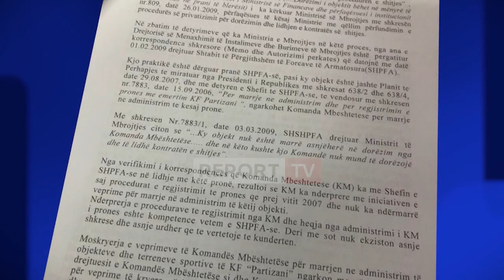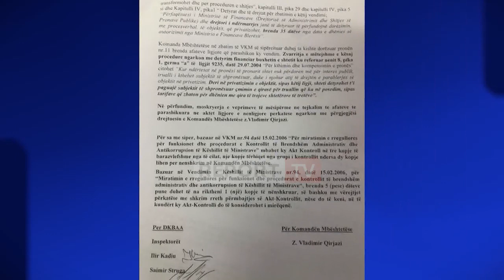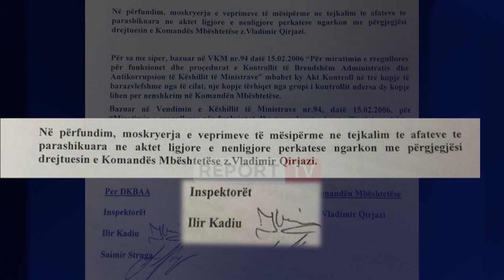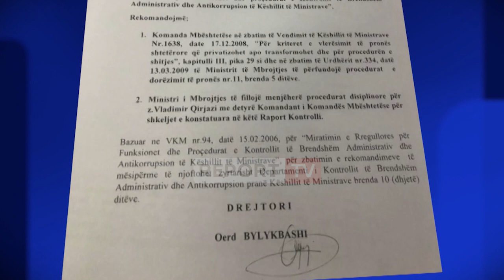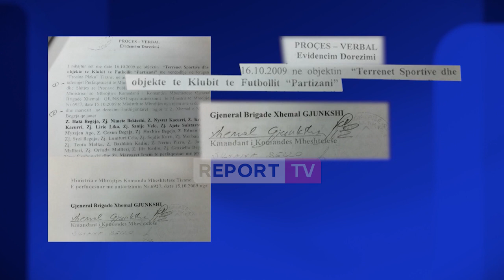Privatizimi i ish-Kompleksit Partizani, si Berisha ndëshkoi gjeneralin që refuzoi të firmosë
Midis shumë pikave të errëta të zbuluara gjatë hetimit që Report Tv po zhvillon mbi procedurën e privatizimit të 26,000 metra katrorë të ish-Kompleksit Partizani që Sali Berisha në 2009 ia ka dhënë dhëndrit të tij Jamarber Malltezi dhe një grupi ish pronarësh të pretenduar, një nga fakt më skandalozët është një inspektim që Sali Berisha urdhëroi kundër Gjeneralit Vladimir Qirjazi, atëherë komandanti i Komandës Mbështetëse, i cili refuzoi të nënshkruajë kontratën e shitjes të cilën ai e konsideroi të paligjshme. Inspektimi iu besua Departamentit Antikorrupsion të kryeministrisë në atë kohë i kryesuar nga Oerd Bylykbashi, i cili sot paraqitet në krah të Lulzim Bashës si pjesa më e re dhe e shëndetshme e partisë.

Në fakt, një nga dy inspektorët e emëruar nga Oerd Bylykbashi për ta kryqëzuar gjeneralin e ndershëm ishte pikërisht një nga ish-pronarët. Pra, inspektimi qeveritar mbi procedurën e privatizimit, realizohet nga një zyrtar që do të përfitonte nga privatizimi. Siç mund të shihet nga ky dokument i nënshkruar nga Bylykbashi, një nga dy inspektorët quhet Ilir Kadiu. Ilir Kadiu atëherë 32 vjeçar me origjinë nga Durrësi, është njëkohësisht një nga 27 trashëgimtarët e familjes Begeja që bashkë me Jamarber Malltezin duhet të përfitojë nga privatizimi i kompleksit sportiv.lir Kadiu u emërua inspektor pranë kryeministrisë në datën 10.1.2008, pikërisht në kulmin e procedurave të privatizimit, dhe ka qëndruar në detyrë deri në ndryshimin e qeverisë, në vitin 2013. Qe është i njëjti person, duket se nuk ka dyshim duke krahasuar këto dy nënshkrime: në dokumentin A kemi nënshkrimin që Ilir Kadiu vendos në raportin e tij të datës 24 Prill 2009 pas inspektimit të kryer në Komandën e Mbështetëse dhe me të cilin, si inspektor i antikorrupsionit të Këshillit të Ministrave, arrin ne konkluzione që ‘’moskryerja e veprimeve të mësipërme në tejkalimin e afateve të parashikuara në aktet ligjiore dhe nënligjore përkatëse, ngarkon me përgjegjësi drejtuesin e komandës mbështetëse, z. Vladimir Qirjazi’’.

Dokumenti A është nënshkrimi i prokurës së posaçme me të cilin Ilir Kadiu si ish-pronar dhe përfitues i pronës te ish-kompleksi Partizani, delegon Jamarber Malltezin për ta përfaqësuar atë, duke i premtuar 5% të truallit të tij në rast të privatizimit. Pra Ilir Kadiu nuk vepronte vetëm për vete, por edhe për të garantuar një pjesë të pronës që duhet t'ja dhuronte pastaj Jamarber Malltezit si ''shpërblim''.

Report Tv kërkoi një ekspertizë kriminalistike mbi dy nënshkrimet, pa dhënë asnjë detaj mbi temën e investigimit, dhe konkluzioni i ekspertit që ka studiuar dy dokumentet, nuk lë hapësirë për asnjë dyshim: Ai konfirmon që ‘’Nënshkrimet në emër të shtetasit Ilir Kadiu, objekte të ekzaminimit të emërtuara nënshkrimet e grupimit A dhe nënshkrimet e grupimit B, janë të shkruara nga i njëjti person’’.

Lexoni te linku më poshtë investigimin e plotë II nga Report Tv për privatiizmin e ish kompleksit Partizani